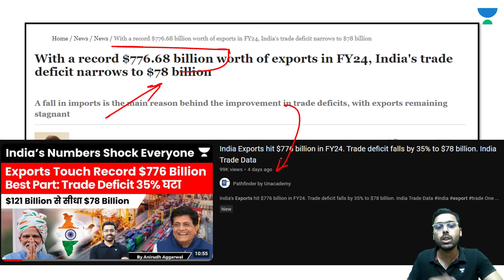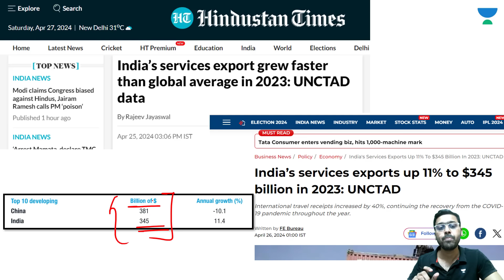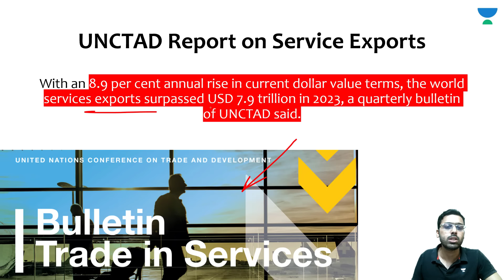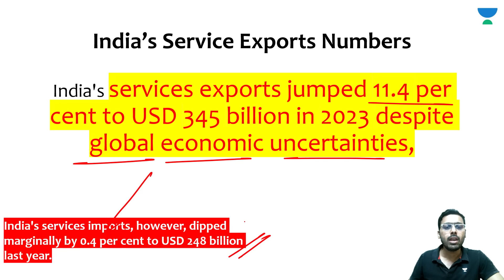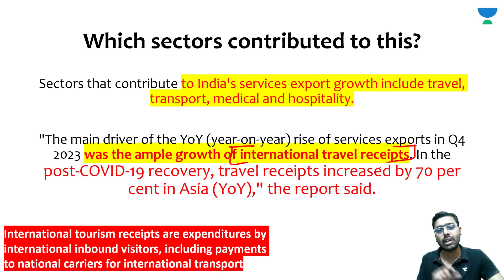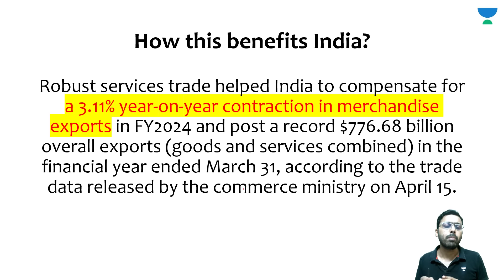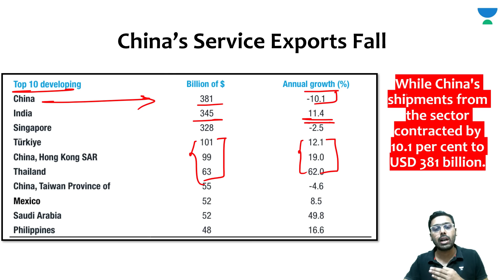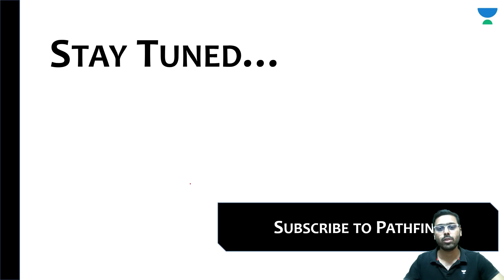India’s Service Exports Rise 11%, touch Record High $345 Billion. China Numbers Fall 10%. UN Data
Unacademy IAS Subscription Benefits:

1. Learn from your favourite teacher in best infra setup
2. Dedicated DOUBT sessions
3. Comprehensive course coverage. Includes CSAT and Current Affairs classes
4. Real-time interaction with Teachers
5. Limited students batch size
6. Monthly Current Affairs magazine
7. Library facility